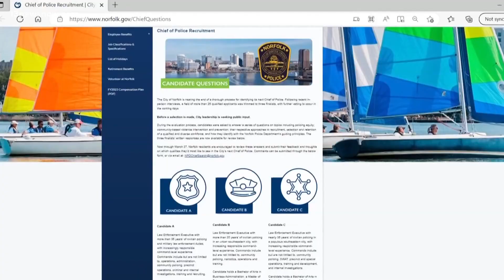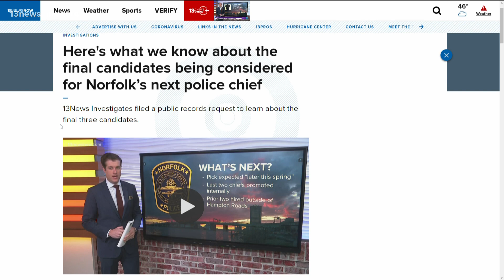Three finalists in the search for new Norfolk Chief of Police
After nearly a year, the search for Norfolk's next top cop is finally down to three finalists! Dan Kennedy explains what we know about the finalists and Angelique Arintok. sits down with Norfolk City Manager Chip Filer about this stage of the search.